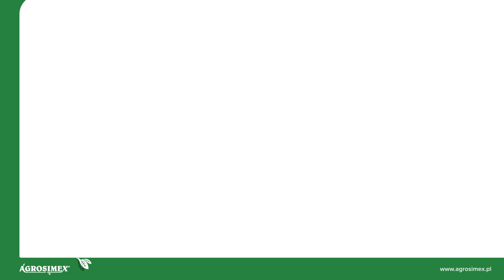Nasiona Kukurydzy - ASX ES RUNWAY SOUND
ES  RUNWAY to odmiana o wysokim potencjale plonowania. Charakteryzuje się bardzo szybkim oddawaniem wody - dzięki czemu nasiona podczas zbioru są z niską wilgotnością. Rośliny tej odmiany o wysokim wczesnym wigorze dobrze radzą sobie na glebach średnio i bardzo zasobnych.